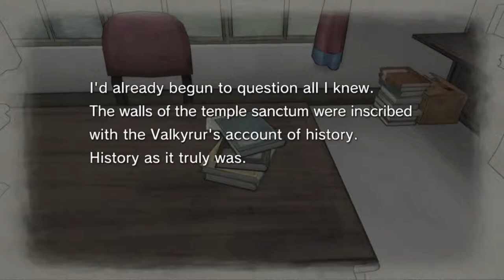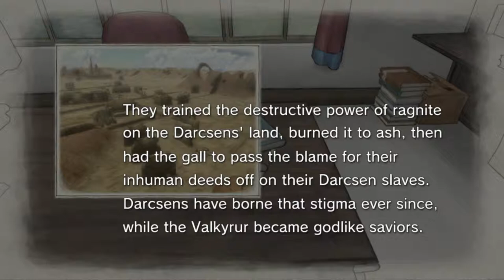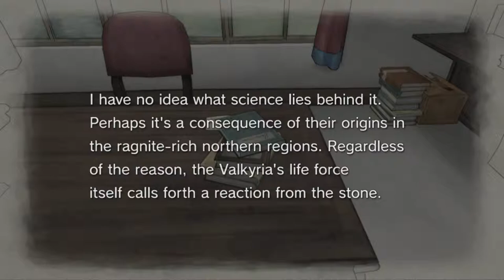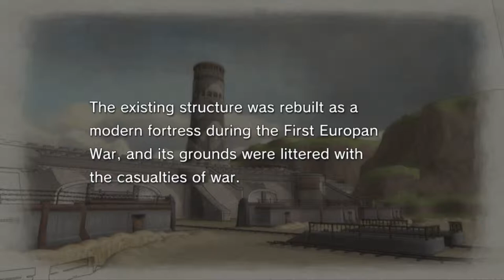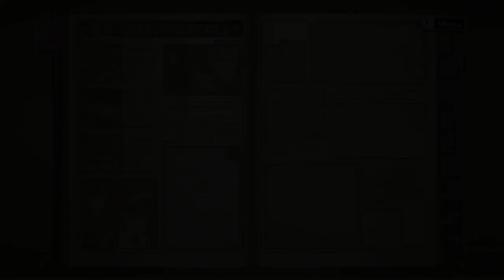Let's Play Valkyria Chronicles (PC) - Episode 32 [Parting Ways]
Valkyria Chronicles is a story-focused turn-based strategy game from Sega with a gorgeous art style and unique combat mechanics!